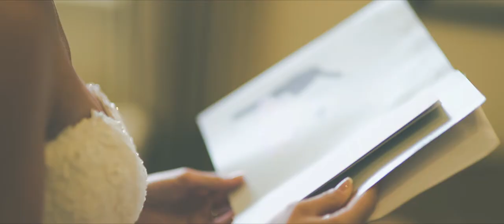Braxted Park Wedding Video Wedding Film Joanna and Daniel by Rideout Films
Essex Wedding Video, Wedding Film, Wedding Video, Essex Wedding, Wedding, Videographer, Cinematographer